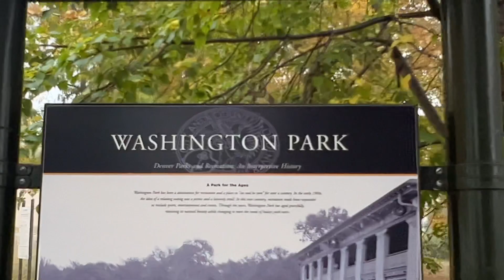October 26, 2023 Fall Foliage Colorado USA